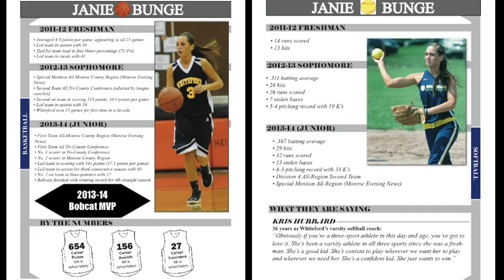Janie Bunge (Whiteford 2015)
Janie Bunge 2013-14 highlights.